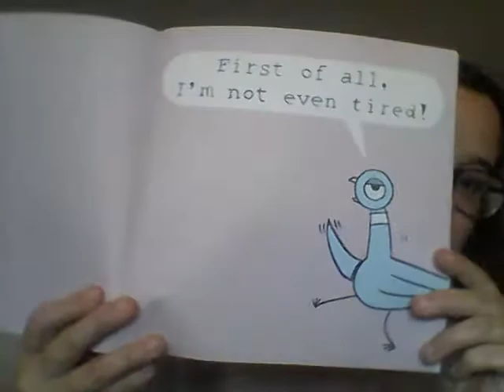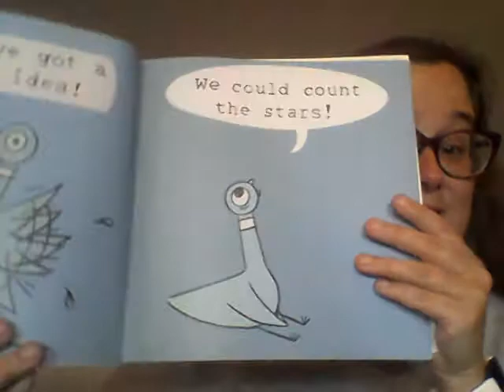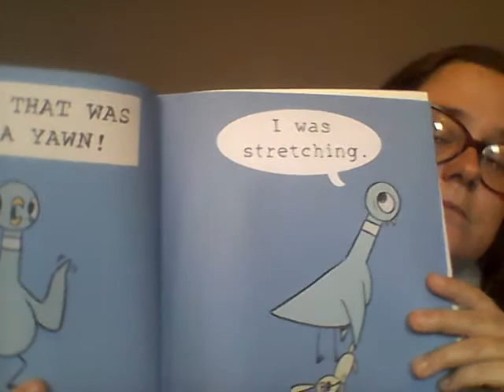Don't Let the Pigeon Stay Up Late by Mo Willems